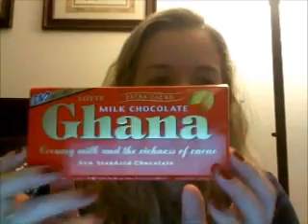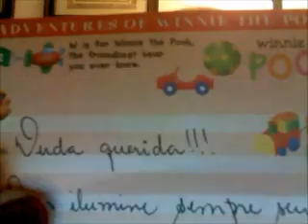Presentes Rose japao